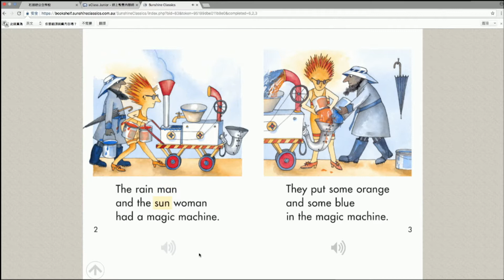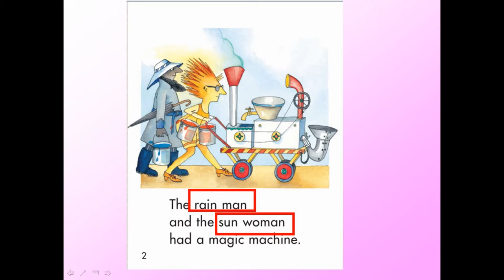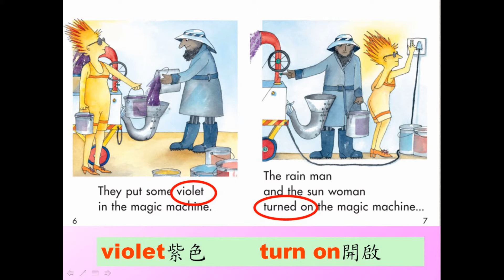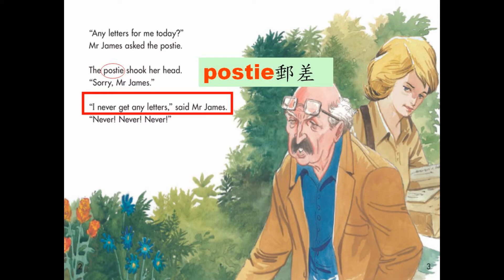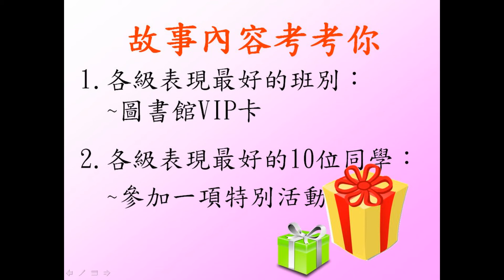17-18 好書同分享(英文書)07